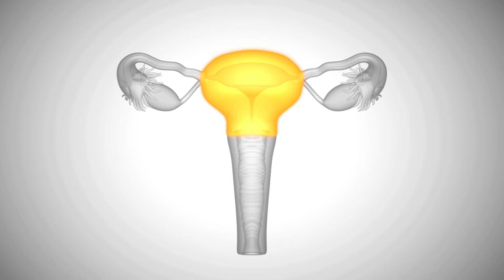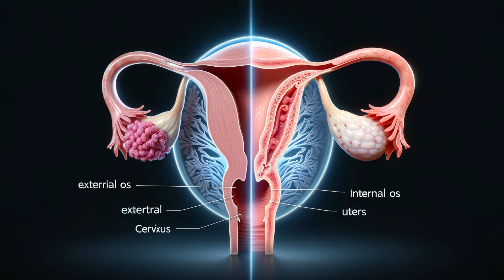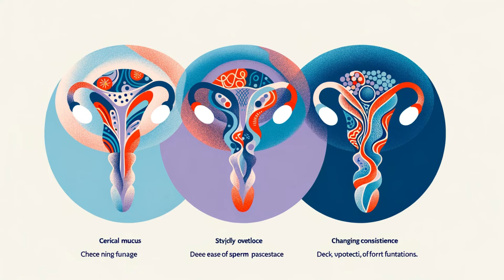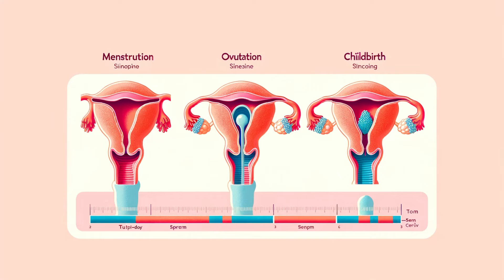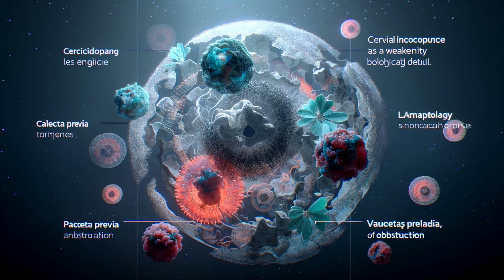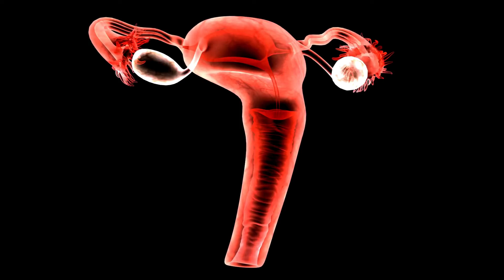What is the Internal Os?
Join us on an enlightening journey through one of the most pivotal yet often overlooked parts of the female reproductive system: the cervix. In this detailed exploration, we uncover the roles, challenges, and marvels of the cervix, from its function as a guardian of fertility to its critical involvement in childbirth. Through visually engaging animations and a narrative that weaves science with the stories of life, "Unlocking the Secrets of the Cervix: A Journey Through Women's Health" invites viewers into the fascinating world of medical science, reproductive health, and the resilient nature of the human body. Whether you're a healthcare professional, a student of science, or simply curious about the wonders of women's health, this video offers insights and information that inspire awe and understanding. Dive deep with us as we reveal how the cervix supports life, protects against disease, and adapts through every phase of a woman's life. Your journey through the complexities and marvels of the cervix starts now.

Women's health
Cervix function
Cervical mucus and fertility
Childbirth and cervix dilation
Medical animations women's health
Reproductive system educational video
Cervical health awareness
How does the cervix change?
Signs of cervical health issues
Cervical screening and tests
Understanding the female body
Role of the cervix in pregnancy
Preventing cervical complications
Cervix anatomy explained
Female reproductive health education
Cervical incompetence and treatments
Placenta previa explained
Stages of labor cervix